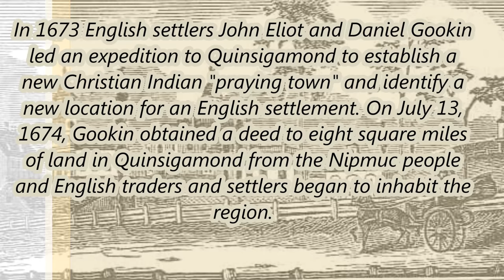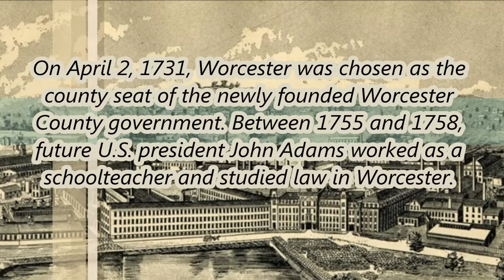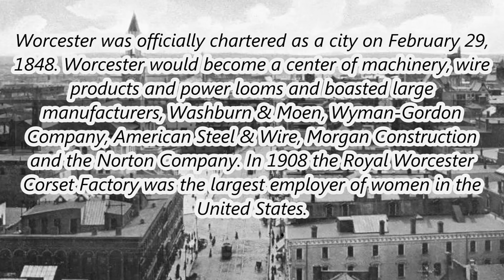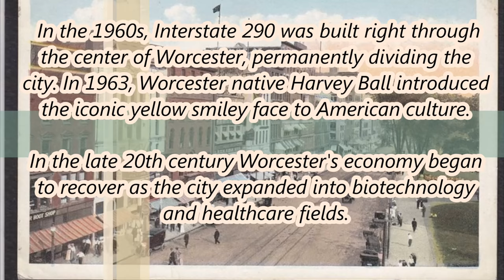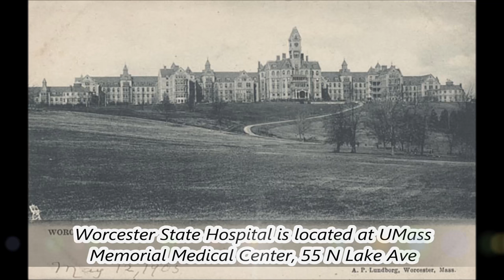History of Worcester, Massachusetts / History of towns in United States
Country: United States
State: Massachusetts
County: Worcester
City: Worcester

Population (2010):
 • City 181 045
 • Density 4,678.1/sq mi (1,807.8/km2)